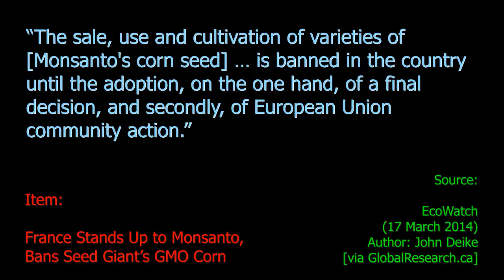France Stands Against GM Corn - Ten Second Info